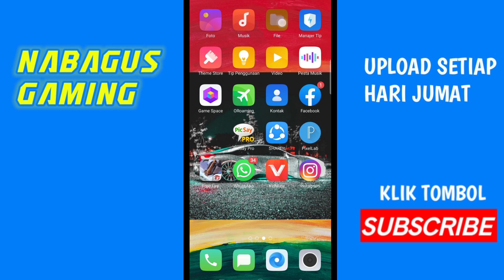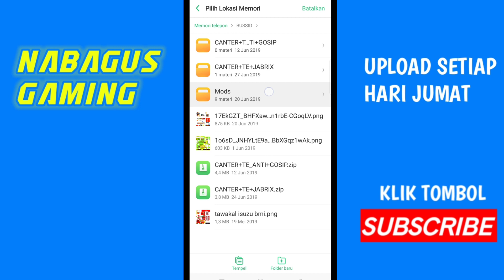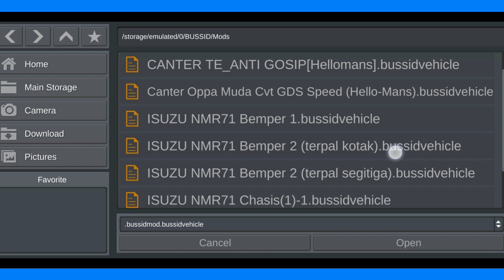Share Mod BUSSID Truck Canter Jabrix - Download Mod BUSSID Canter Truk J@brix | NABAGUS GAMING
Download Mod Truk Canter BUSSID Truck Canter Jabrix atau share Mod BUSSID canter J@brix. Simak cara pasang modnya sampai selesai!.